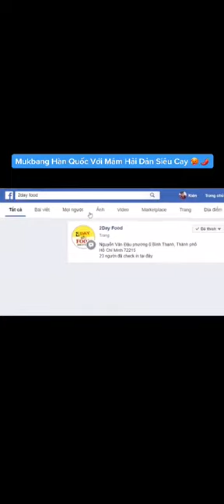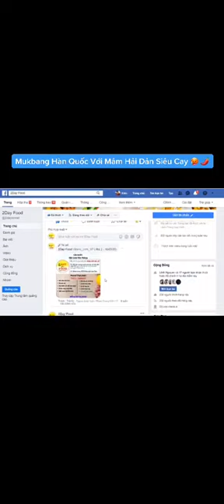Chinese Eating Food - Sea Food Cooking || MukBang - Eating Show #